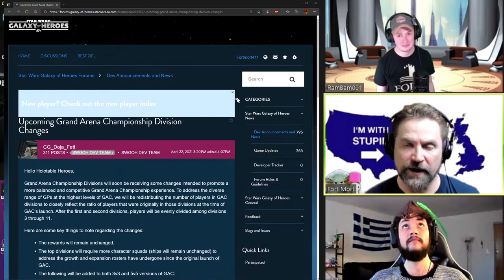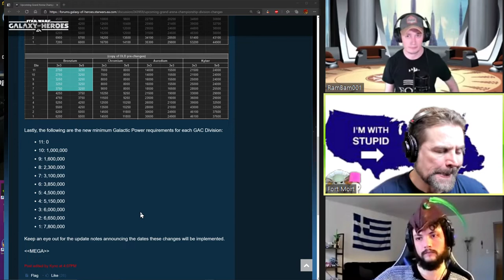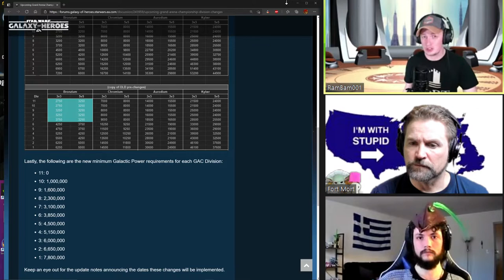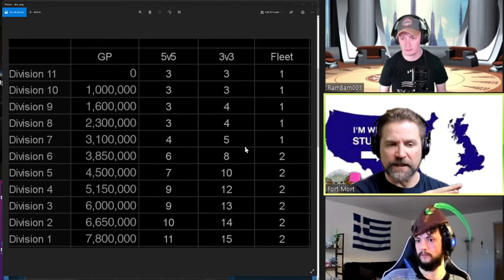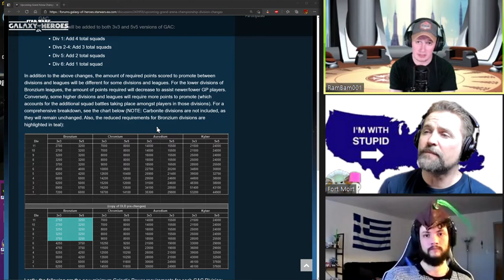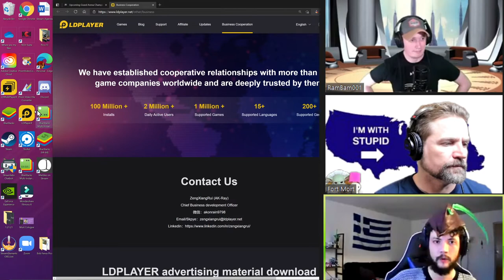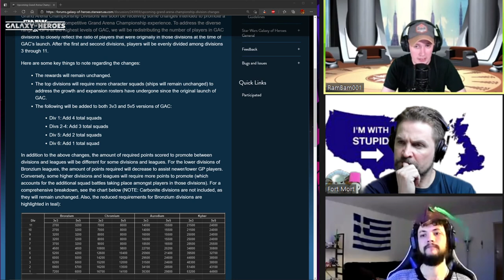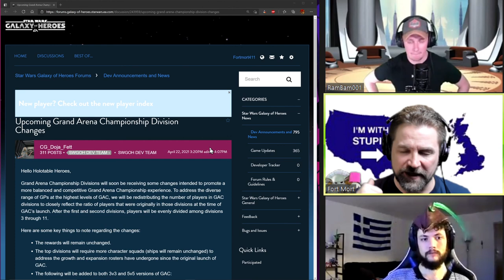GAC Changes!!! Huge news! The Battalion Roundtable breaks down everything we know so far! SWGOH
Welcome to the home of the GAC Master!
Youtube we teach and learn together on youtube.
The REAL fun and the insane laughs and GAC streams are on
T.
W.
I.
T.
C.
H.
Just search: FortMort411
My Guest are over there too just search:
TheWulfffff
RamBam001

Great information and great helpful people in our discord.

Thanks for visiting Fort Mort! We hope to have you join the Battalion where we learn together and teach strategy to succeed in SWGOH! The Battalion is one team strong!

All music from Youtube studio.